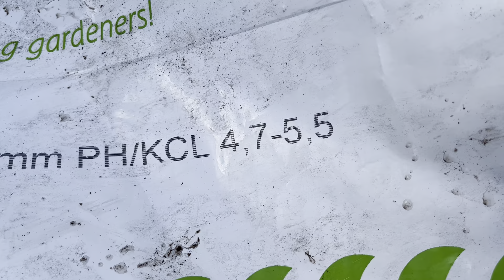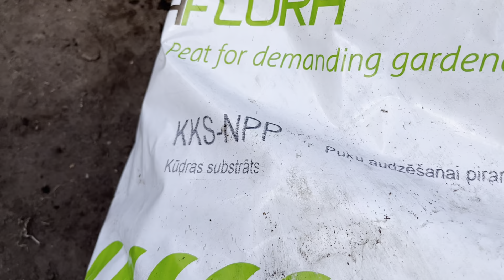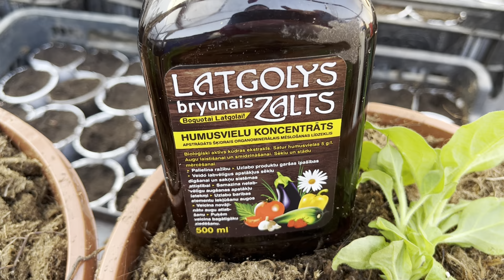Черенки высаживаю сразу в цветочный горшок.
Черенки ампельных петуний купила поздно и нет смысла  доращивать в  стаканчиках. Пусть сразу пускают корни в большом объеме.